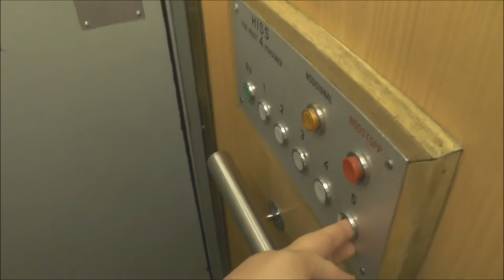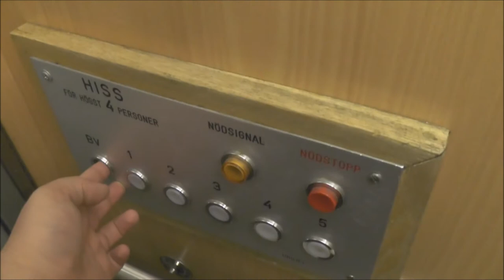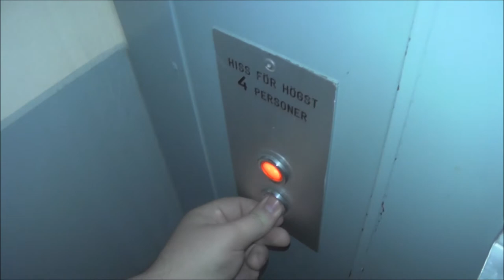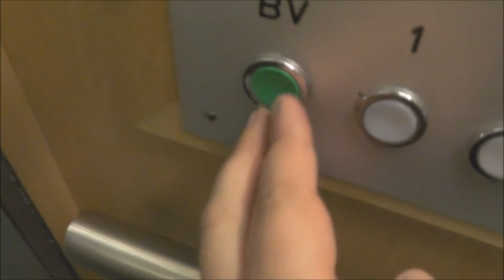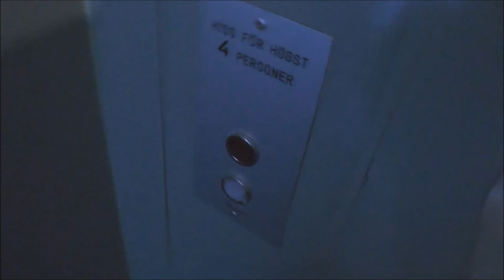2x old Unilift Traction elevators @ Birkagatan 20-22, Stockholm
Manufacturer:
Installation year:
Current moderniser:
Latest modernisation year:
Serial Number:
Capacity: _Kg (_lbs.) - _ Persons
Floors: _ =

Location: Birkagatan 20-22, Stockholm (Vasastan) SWEDEN!